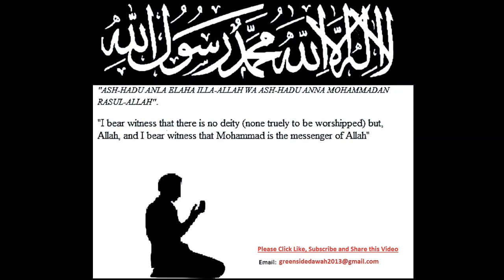English Lecture: Ali Ibn Abi Talib